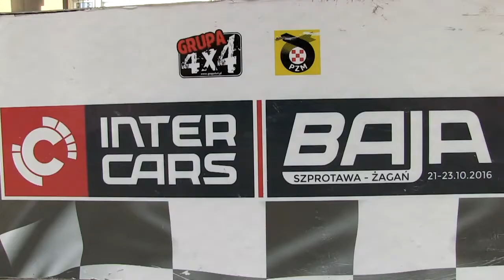Baja Inter Cars 2016 | Marciniak / Tomczuk | Nissan Navara D22 [MaxxSport]